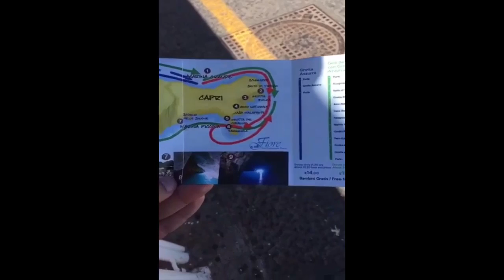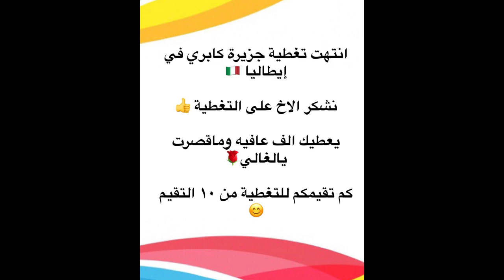السياحة المذهلة تغطية الأخ عبد الرحمن لجزيرة كابري في إيطاليا island of capri in italy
شاهد تغطيات أخري تطرقنا إليها سابقا :

السياحة المذهلة | تغطية الأخ جهاد المريح لجنة الأرض في مدينة كاندي سريلانكا | 2017 Kandy Sri Lanka
السياحة المذهلة | تغطية الأخ طامي لجنوب كولون في نهر ليجيانغ بالصين | Guilin Lijiang River In China
تغطية الأخ ركان الغفيلي لمنتجع كونراد في جزيرة كوه ساموي بتايلند | koh samui island in thailand
السياحة المذهلة | أروع وأجمل ما إلتقطته عدسات متابعي حساب السياحة المذهلة من مناظر طبيعية حول العالم
السياحة المذهلة | تغطية الأخ عبد العزيز السلامة لي المحمية الطبيعية في غرودنا في روسيا البيضاء 2017
السياحة المذهلة | تغطية قصيرة للأخ علي العلياني لي سور الصين العظيم في بكين 2017 | 2017 Beijing
السياحة المذهلة | تغطية الأخ بدر العلي لبلدة ميترسل بالنمسا وقرية سان كانديدو في شمال إيطاليا 2017